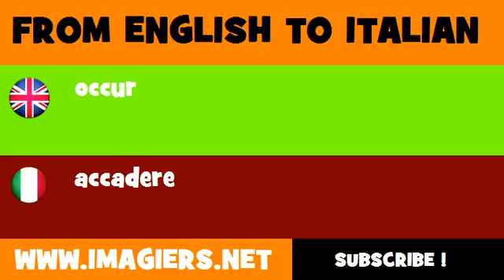FROM ENGLISH TO ITALIAN = occur